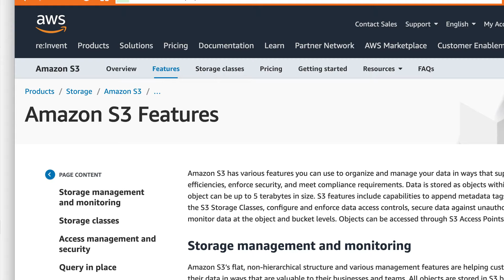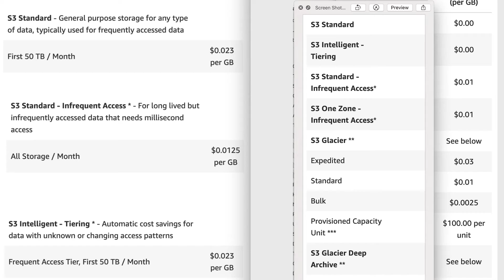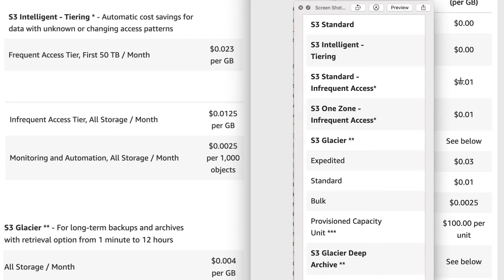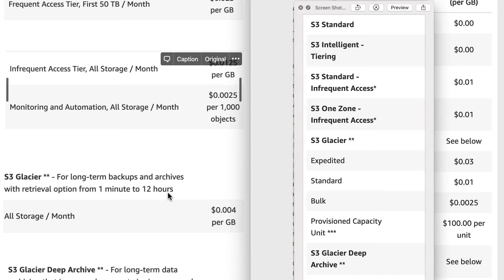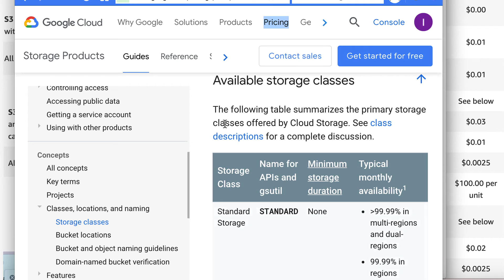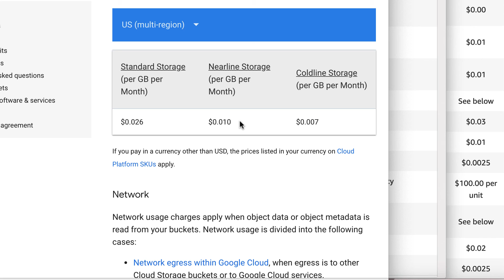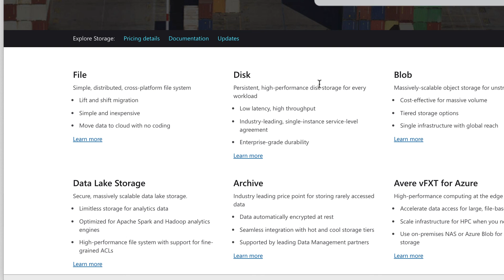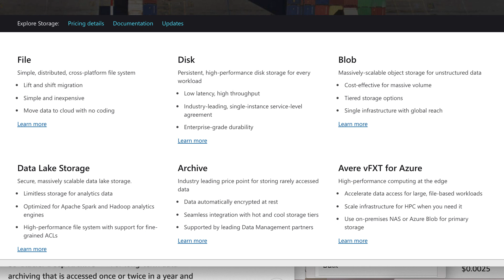AWS Training Part 9 - S3 - Cloud Storage